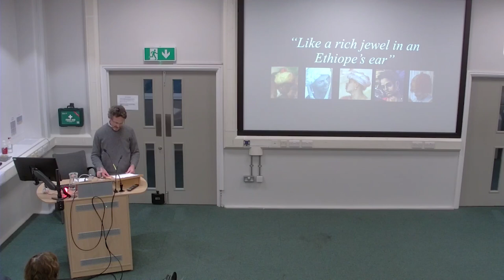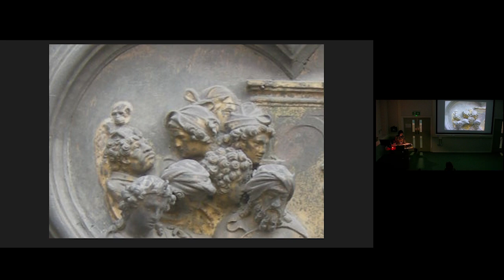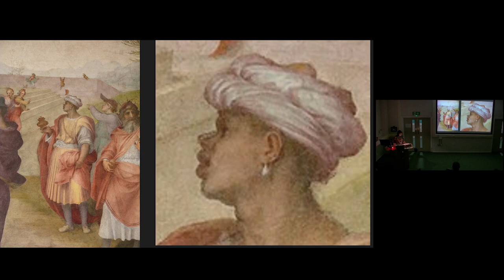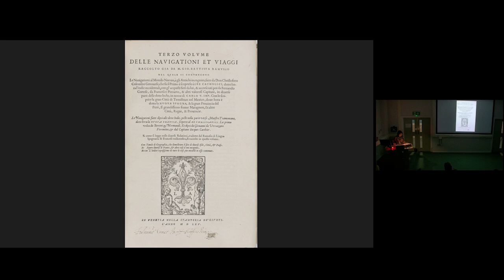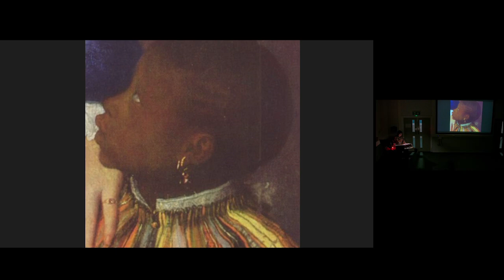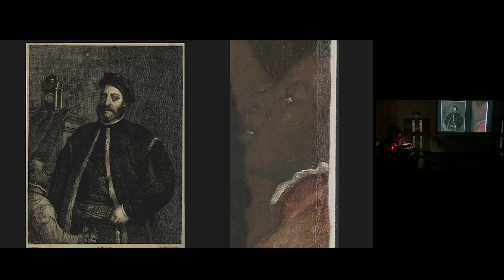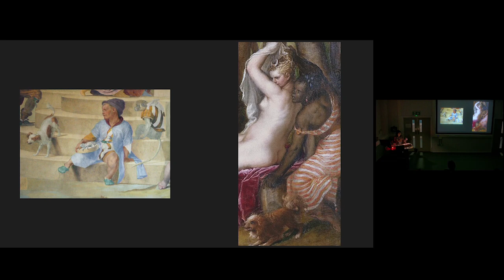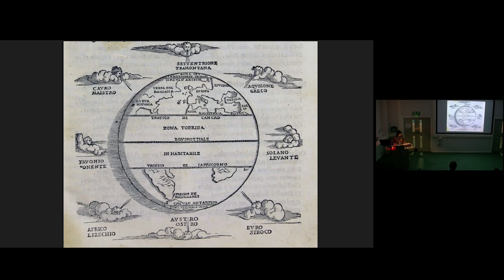Titian and the “Ethiop’s ear”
With a small, but significant or rather signifying detail – pink earrings – Titian colour-coded the Africans in his paintings. This consistent marking out of difference refers, however, to fluid and fluctuating concepts of Africa and that continent’s inhabitants. Occurring in different pictorial genres (portraits, poesie, and religious paintings), Titian’s Africans play different roles and have different subject positions. In their variety they register both alterity and the complexity represented by Africa as a legendary region and a living reality in the mid-sixteenth century and for mid-sixteenth century Venetians.

Patricia Rubin is emeritus Professor of Renaissance Art at the Institute of Fine Arts in New York. She has served as Director of that Institute, Deputy Director of the Courtauld Institute of Art, founding Head of the Courtauld Institute Research Forum, and Acting Director of Villa I Tatti in Florence. She has written books on Giorgio Vasari’s Lives of the Artists and on art and society in Renaissance Florence (Giorgio Vasari: Art and History and Images and Identity in Fifteenth-century Florence), along with numerous essays and articles on related topics, including the co-authorship of the National Gallery exhibition catalogue Renaissance Florence: The Art of the 1470s. Her research interests range from altarpiece design to humbug and art history in the nineteenth century. She has written about Raphael’s Madonna della Seggiola and Sandro Botticelli’s illustrations to Dante’s Divine Comedy, Anglo-American viewing of Leonardo da Vinci’s Last Supper, tomb sculptures by Michelangelo Buonarroti and Andrea del Verrocchio (“Michelangelo’s Monkey and the Melancholy of Death”), “‘Perverse Images’: Monstrous Beauty and Monkey Business in Italian Art from Botticelli to Bronzino,” and “Dangerous Liaisons: Compromising Positions and Provocative Allusions in Bronzino’s Martyrdom of St. Lawrence.”

Organised by Professor Guido Rebecchini (The Courtauld).

Renaissance events are kindly supported by Sam Fogg.